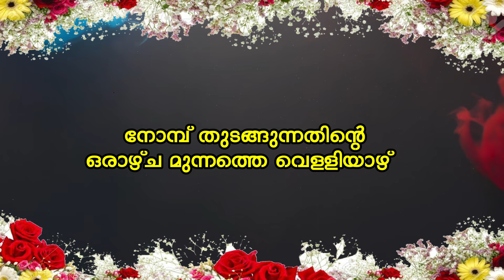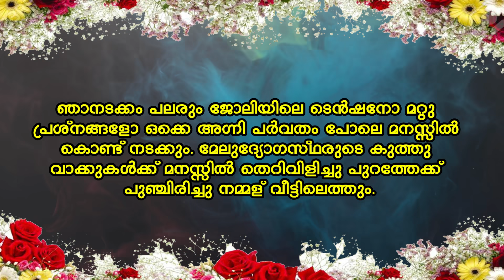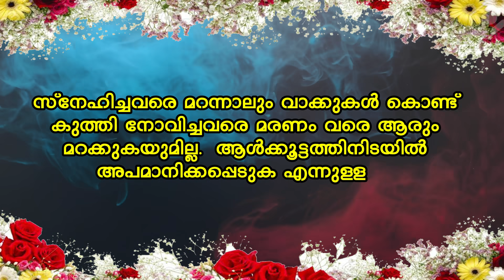നമ്മുടെ അശ്രദ്ധ മറ്റുള്ളവരെ എത്രത്തോളം സങ്കടപെടുത്തും SHAHUL MALAYIL LATEST VIDEO 2021